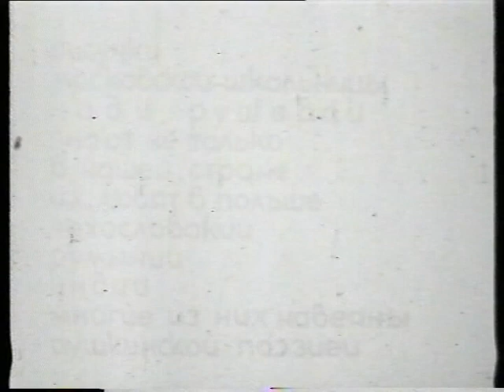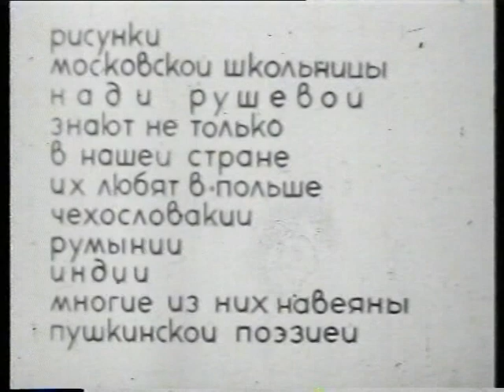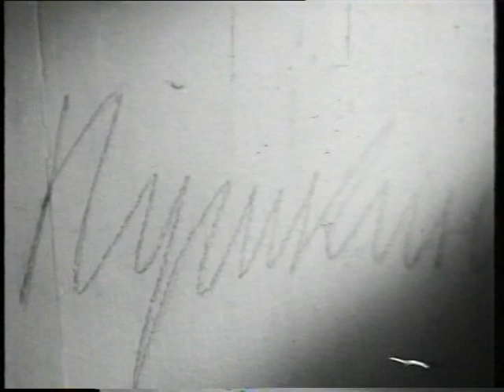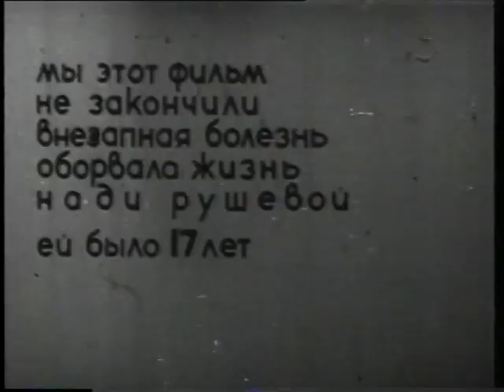Тебя, как первую любовь...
Надя Рушева- это неповторимый мир ярких образов, гибкие линии, неиссякаемая фантазия и тонкий юмор,которые воплотились в более десяти тысяч рисунков. В ее работах порождают творческая интуиция, умение вжиться в эпоху, природное чувство ритма и гармонии. Она почти не рисовала с натуры.Ее композиции рождались мгновенно,набело." Я их заранее вижу. Они поступают на бумаге, как водяные знаки,и мне остаётся их чем - нибудь обвести",- говорила Надя. Многое художница рисовала " для себя",считая это заготовками для будущего" взрослого" творчества.Однако судьба распорядилась иначе- Надя навсегда осталось юной, но оставила после себя огромное творческое наследие - около 10 тысяч рисунков. Сегодня день рождения гениальной, талантливой художницы нашей землячки Нади Рушевой.